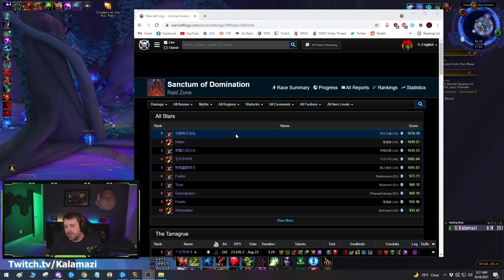The 5 Biggest Bugs and Issues With Demonology Heading Into Patch 9.1.5 PTR.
With 9.1.5 PTR on the horizon, I want to discuss a handful of bugs with current Demonology as well as a few potential quality of life changes.

Intro: 0:00
Bug and QOL Talk: 0:08
Demonology 9.1 Overview: 2:25
Wilfred's Bug: 6:41
FTS/Dreadlash Bug: 9:38
Demonic Consumption Bug: 12:17
Imps Despawning in TOP/Spires and Sanguine Depths Issues: 15:20
Pet Delayed Stamina/Secondary Stat Updating: 18:23
Patreon, Summary and Outro: 23:05

Description tags: Warlock, Shadowlands, Twitch, Warcraft, Algorithm, Guides